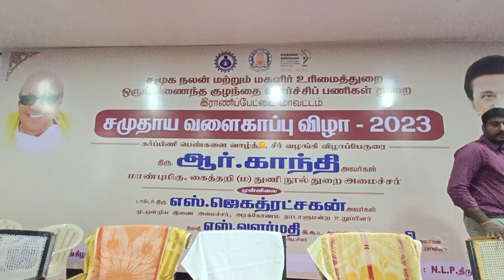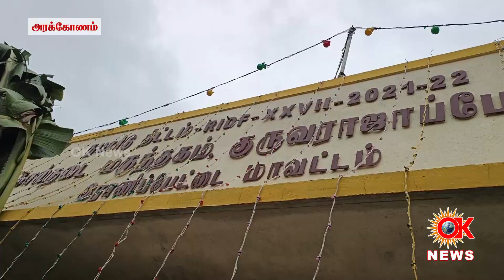ஒருங்கிணைந்த குழந்தை வளர்ச்சி பணிகள் திட்டத்தின் சார்பாக நடைபெற்ற சமுதாய வளைகாப்பு விழா - அரக்கோணம்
இராணிப்பேட்டை மாவட்டம், அரக்கோணம் என்.எல்.பி திருமண மண்டபத்தில் ஒருங்கிணைந்த குழந்தை வளர்ச்சி திட்ட பணிகள் திட்டம் சார்பாக சமுதாய வளைகாப்பு விழா மாண்புமிகு கைத்தறி மற்றும் துணிநூல் துறை அமைச்சர் அவர்கள் தலைமையில் நடைபெற்றது.

இந்த நிகழ்ச்சிக்கு மாவட்ட ஆட்சித்தலைவர் திருமதி.ச.வளர்மதி, தலைமை தாங்கினார்.

அரக்கோணம் நாடாளுமன்ற உறுப்பினர் எஸ்.ஜெகத்ரட்சகன் முன்னிலை வகித்தார்கள்.

இந்நிகழ்ச்சியில் மாண்புமிகு கைத்தறி மற்றும் துணிநூல் துறை அமைச்சர் அவர்கள் பேசியது யாவது.

மாண்புமிகு தமிழக முதலமைச்சர் அவர்கள் முத்தமிழறினர் டாக்டர் கலைஞர் அவர்களது வழியில் பல்வேறு திட்டங்களை செயல்படுத்தி வருகிறார்கள். குறிப்பாக பெண்களுக்கு முக்கியத்துவம் அளிக்கும் வகையில்  அனைத்த சட்டமன்ற தொகுதிகளிலும் கர்ப்பிணி தாய்மார்களுக்கு சமுதாய வளைகாப்பு விழா நடத்திட வேண்டும் என அறிவுறுதியுள்ளார்கள் அதன்படி இராணிப்பேட்டை மாவட்டத்தில் உள்ள 4 சட்டமன்ற தொகுதிகளிலும் சமுதாய வளைகாப்பு விழா நடைபெற்றுள்ளது. கர்ப்பிணி தாய்மார்கள் நல்ல உடல் நலனுடன் குழந்தைபேறு பெறவேண்டும் என்ற நோக்கத்தில் தாய்சேய் நலனில் அக்கறை கொண்டு குழந்தை கருவில் இருப்பது தொடங்க

குழந்தையின் முதல் 1000 நன் நாட்கள் வரை ஊட்டச்சது மற்றும் மருந்துகளை பெற்றுக்கொள்ள எதுவாக உதவி தொகை வழங்கப்படுகிறது.. எனவே கர்ப்பிணி தாய்மார்கள் இவற்றை பயன்படுத்தி கொண்டு சத்தான உணவுகளை உட்கொண்டு நல்ல முறையில் குழந்தைகளை பெற்றெடுக்க வேண்டும் என வாழ்த்துக்களை தெரிவித்து கொள்கிறேன் என மாண்புமிகு கைத்தறி மற்றும் துணிநூல் துறை அமைச்சர் அவர்கள் பேசினார்கள்.

இந்நிகழ்ச்சியில் மாண்புமிகு கைத்தறி மற்றும் துணிநூல் துறை அமைச்சர் அவர்கள் 200 கர்ப்பிணி தாய்மார்களுக்கு மஞ்சள், குங்குமம், வளையல், சந்தனம் பல்வேறு பொருட்கள் அடங்கிய சீர்வரிசை தொகுப்புகளையும், மதிய உணவினையும் தனது சொந்த செலவில் வழங்கினார்கள்.
முன்னதாக அரக்கோணம் ஒன்றியம் பாராஞ்சி பகுதியில் கழக இரு வண்ணக் கொடியினை அமைச்சர் ஆர் காந்தி ஏற்றி வைத்தார் இதனைத் தொடர்ந்து குருவராஜபேட்டை   45 லட்சம் மதிப்பீட்டில் கால்நடை மருத்துவ கூடம் ரிப்பன் வெட்டி திறந்து வைத்தார்

இந்நிகழ்ச்சியில் ஒருங்கிணைந்த குழந்தை வளர்ச்சி மாவட்ட திட்ட அலுவலர் திருமதி.வசந்தி ஆனந்தன், மாவட்ட ஊராட்சிக் குழுத்தலைார் திருமதி.ஜெயந்தி திருமூர்த்தி, ஒன்றியக் குழுத்தலைவர்கள் திருமதி.நிர்மலா செளந்தர்,  மற்றும் கர்ப்பிணி தாய்மார்கள் கலந்து கொண்டனர்.
இந்நிகழ்ச்சியில் ஒருங்கிணைந்த குழந்தை வளர்ச்சி மாவட்ட திட்ட அலுவலர் திருமதி.வசந்தி ஆனந்தன், மாவட்ட ஊராட்சிக் குழுத்தலைார் திருமதி.ஜெயந்தி திருமூர்த்தி, ஒன்றியக் குழுத்தலைவர்கள் திருமதி.நிர்மலா செளந்தர், திரு.வடிவேல், அரக்கோணம் நகர மன்ற தலைவர் திருமதி.லட்சுமிபாரி. பேரூராட்சி தலைவர் திரு.எஸ்.நாகராஜி, துணைத் தலைவர்கள் திருஎஸ்.எம்.நாகராஜி, திருமதி.கலாவதி அன்பு லாரன்ஸ், திரு.புருசோத்தமன், மாவட்ட ஊராட்சி குழு உறுப்பினர்கள் திருமதி, அம்பிகா பாபு, சுந்தராம்பாள் பெருமாள், குழந்தை வளர்ச்சி திட்ட அலுவலர் திருமதி.தான்யா மற்றும் கர்ப்பிணி தாய்மார்கள் கலந்து கொண்டனர்.